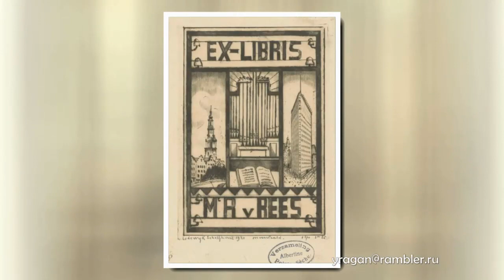Лодевейк Шельфхаут Lodewijk Schelfhout работы биография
Лодевейк Шельфхаут
Lodewijk Schelfhout работы биография